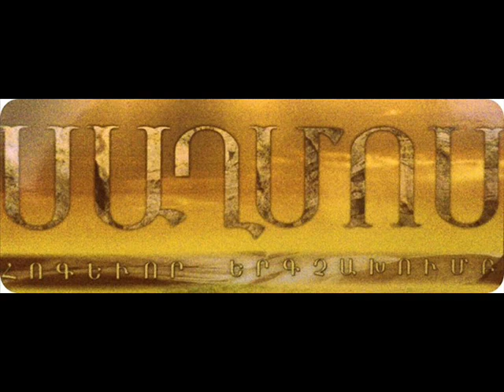ՆԱՆՈՐ - «Սաղմոս» երգչախումբ, Հալէպ 2007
ՆԱՆՈՐ
Երժշտ.՝ Բարսեղ Կանաչեանի
Կատարողութեամբ «Սաղմոս» Երգչախումբին, Հալէպ, Սուրիա, 2007
Խմբավար՝ Գայիանէ Սիմոնեան - Տէրեան
Դաշնամուրի նուագակցութիւն՝ Ռուզան Պարսումեան
Մենակատարներ՝
Նարինէ Գոնճայեան (Սօփրանօ)
Մարալ Մասոյեան (Ալթօ)
Յակոբ Մկրտիչեան (Թէնօր)
Շահէ Մասոյեան (Պաս)